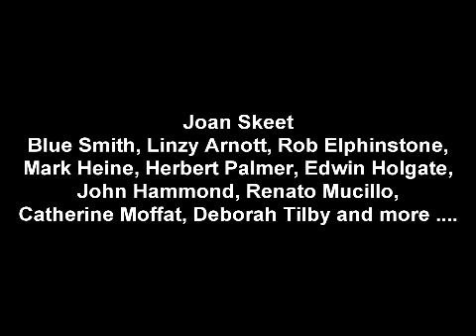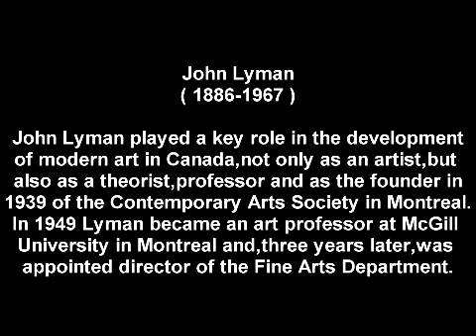Joan Keet, Blue Smith, Linzy Arnott and more ... at the Avenue Gallery